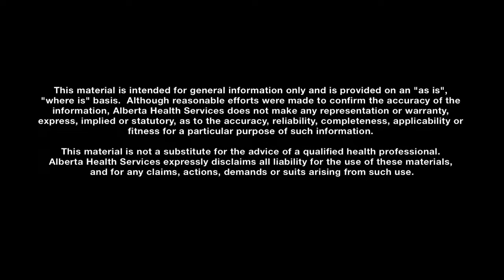Supporting Patients with Long COVID: A Healthcare Provider’s Perspective – Episode 2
Host Shawna Curry, interviews healthcare professionals across different disciplines to get a better understanding of what it’s like to treat patients with a new chronic condition that we are still learning about. We’ll explore their thoughts around what patients wish healthcare providers knew and discuss opportunities for care going forward.